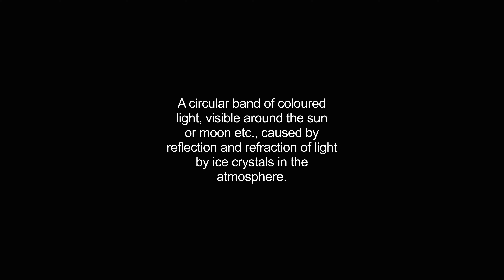halos video Dictionary meaning and pronunciation